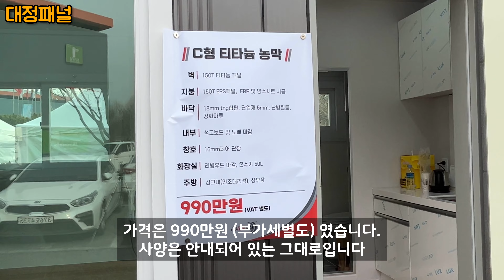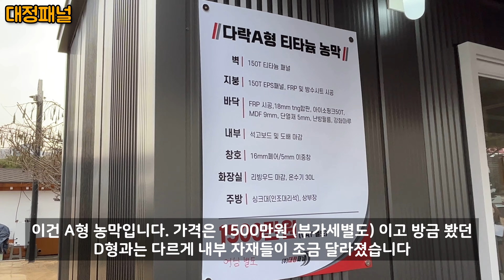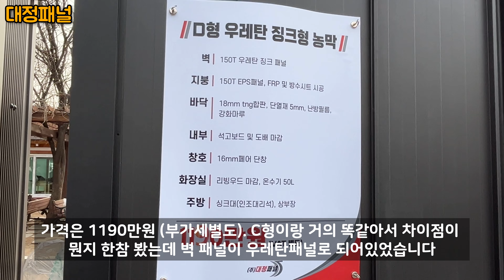기본형부터 풀옵션까지 필요한 건 다 들어가있는 3가지 종류의 이동식농막 이동식주택입니다. MBC건축박람회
서울 학여울역 SETEC 전시장에서 열린 2023 MBC건축박람회에서 야외부스에 전시되어 있던 대정패널의 이동식농막을 둘러봤습니다. 3가지 타입의 농막으로 구성되어 있고 비슷한 크기에 내부 구성에 따라 가격이 조금씩 다르니 필요한 모델로 선택해 사용하면 될 것 같네요.